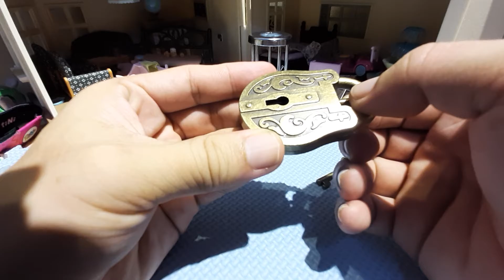4 Metal Puzzle dễ.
Link mua Puzzle